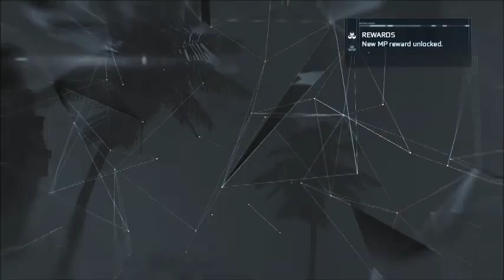AC 3 Part 32 Sailing for Church